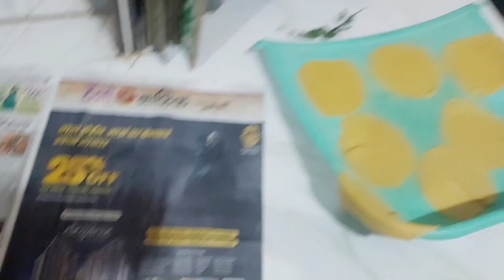कन्येच्या रुपात देवी आल्या..🙏फुलोरा केला... सगळ देवीनेच करुन घेतल...